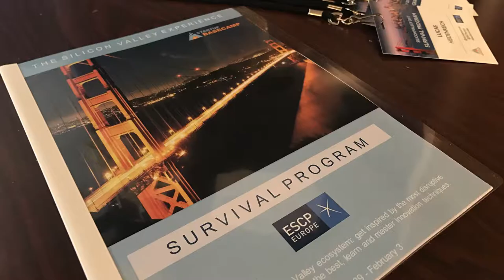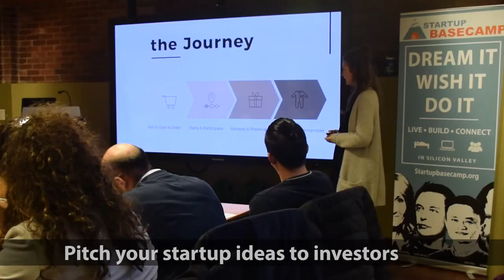Silicon Valley Innovation Program, Startup Basecamp Innovation Lab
To facilitate the hardship of entrepreneurs who come to Silicon Valley, Startup Basecamp launched a new series of innovation programs to help startups and entrepreneurs accelerate their immersion within this vibrant ecosystem.

In February, we partnered with ESCP EUROPE and brought 19 MBA Executives to explore Silicon Valley. This is a snapshot of our amazing week with this incredible group!

No matter what stage you are in, we  can help you bring your startup to the next level and unlock your entrepreneurial potential.